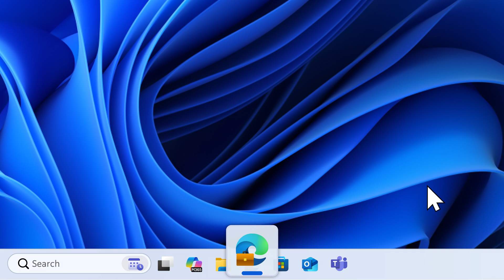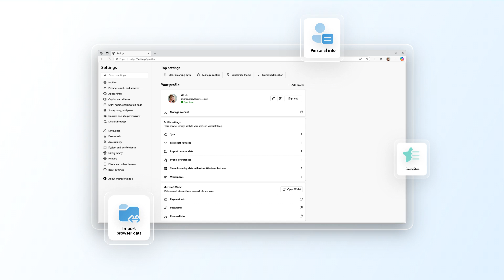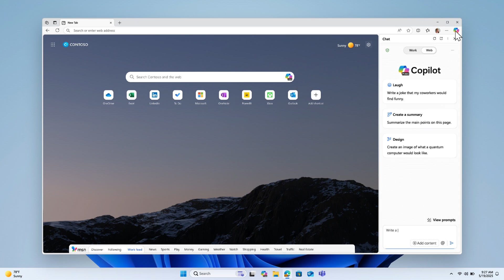Get started with Microsoft Edge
Learn how to get started with Microsoft Edge, including moving your data from another browser and finding helpful features like Favorites, Microsoft 365 Copilot Chat, and Settings.